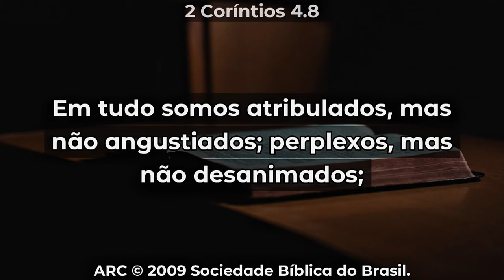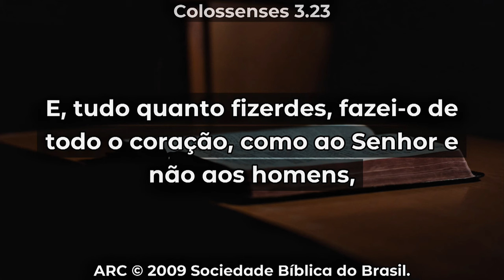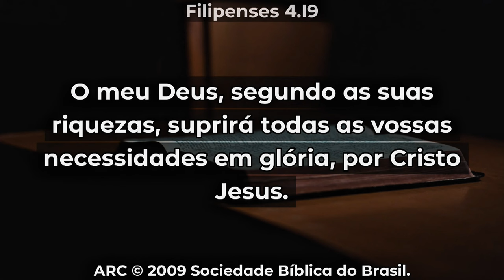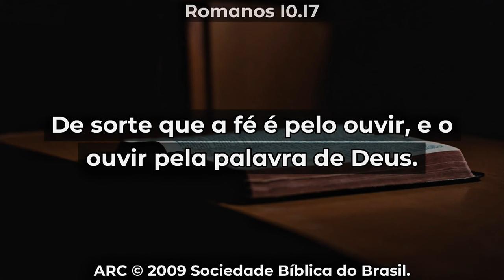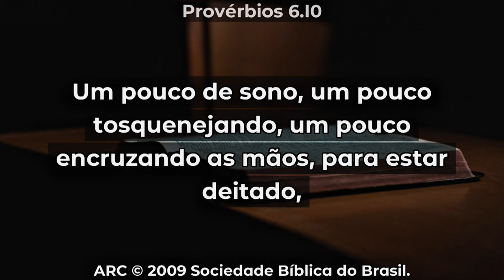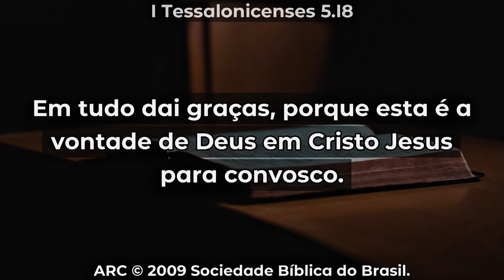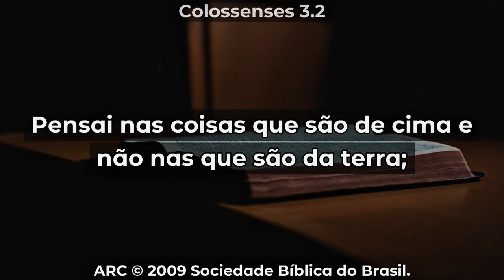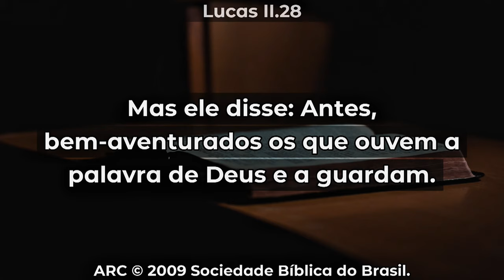"Como vencer o desânimo" | Pr. Vitor Roberto Farias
Nesta mensagem, o Pastor Vitor Roberto Farias nos conta, com base na Bíblia Sagrada, os motivos do desânimo e como vencê-lo pelo Espírito Santo!